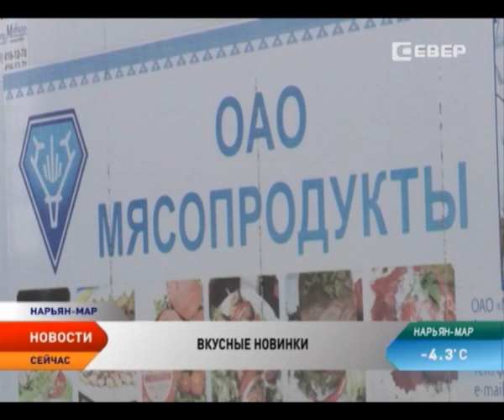Нарьян-Марский мясокомбинат запустил новую линейку консервов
Мясо оленины в новом воплощении. Нарьян-Марские мясопродукты не перестают удивлять жителей региона. Несмотря на нехватку сырья производитель пополняет ряд мясных изделий из оленины новыми наименованиями.